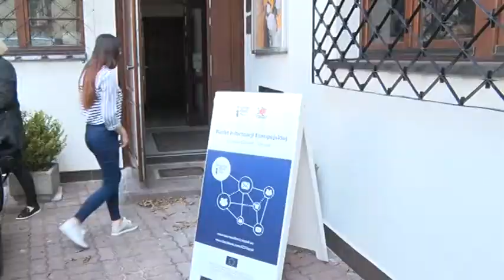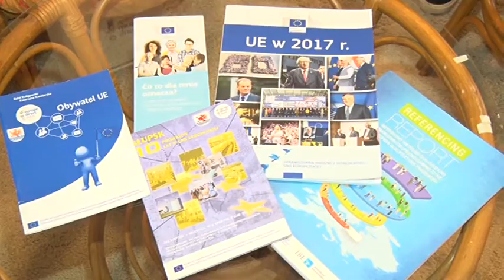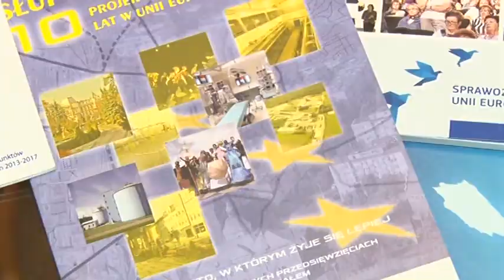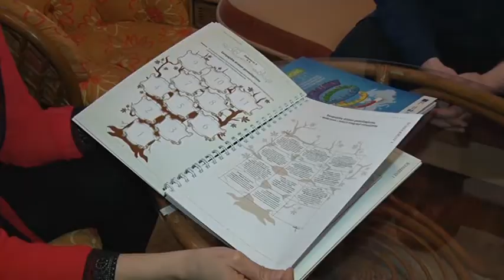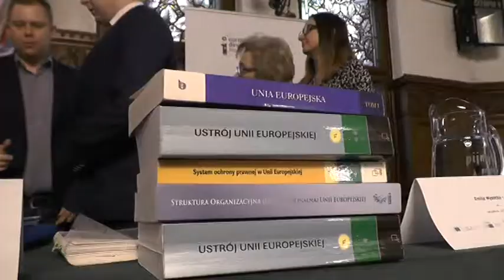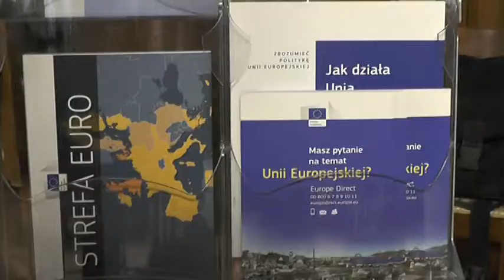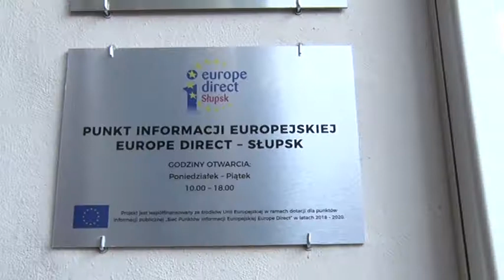KIERUNEK EUROPA ODC. 1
Inauguracja Punktu Informacji Europejskiej Europe Direct - Słupsk